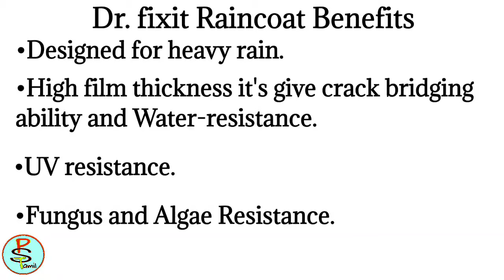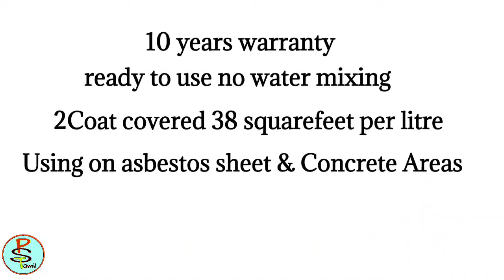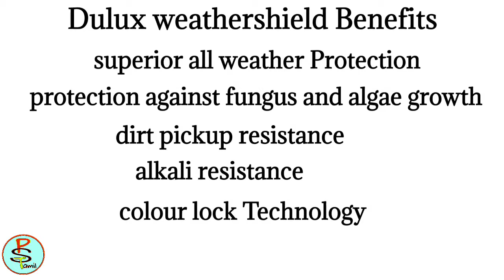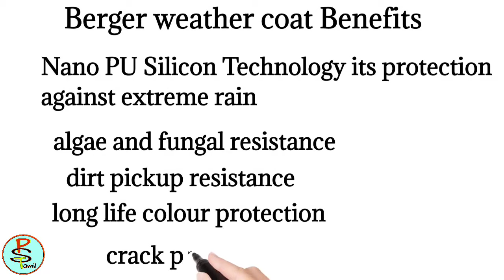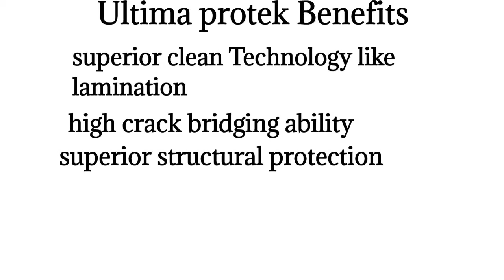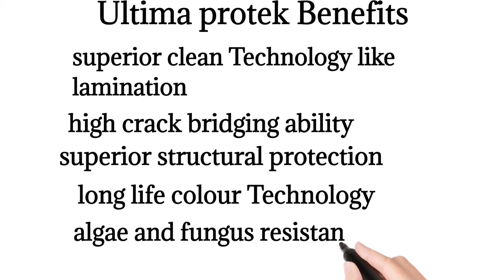TOP 5 Exterior Waterproofing Paints Tamil| 10years Warranty Exterior Paints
Hi friends in this video I upload to Top 5 exterior water proof and long lasting Paints
I hope this video useful for every one. in case any doubt on products please comment me
Waterproofing Paints tamil,
Asian paints Ultima Protek,
Dr.Fixit Raincoat,
Dulux Weather Shield Powerflexx,
Berger WeatherCoat long Life 10,
Nerolac Excel Top guard,
Exterior Waterproof Paints,
Best Exterior Paints tamil,
Top 5 Exterior Paints tamil,
Exterior Paints ideas tamil,
Painting technique,
Premium Exterior paints,
Lamination paints,
Painting Tips,
Latest Painting ideas,
How to use Exterior paints,
Esy tips for Painting
Latest painting techniques 2021,
Painting problems &Solutions tamil,